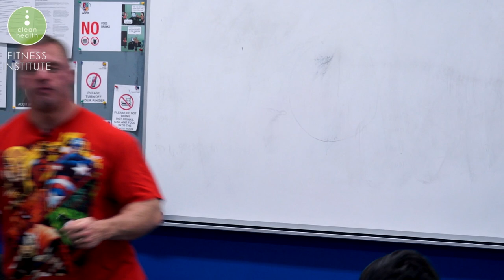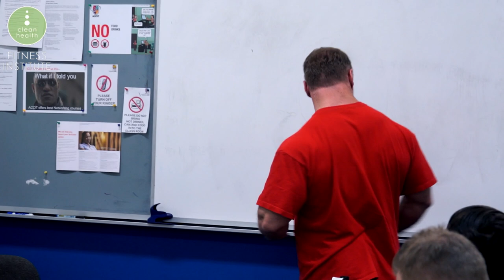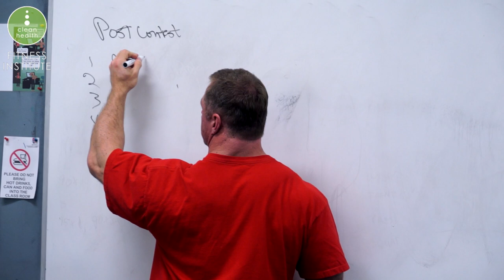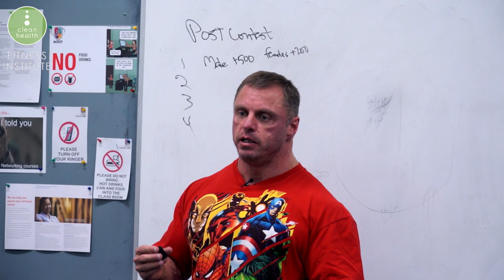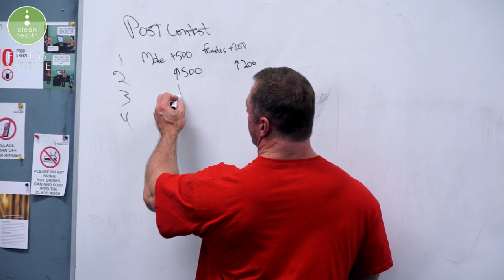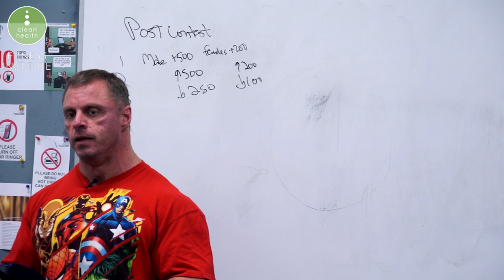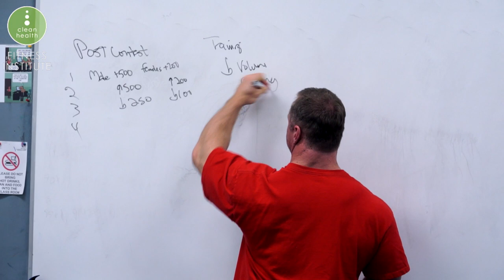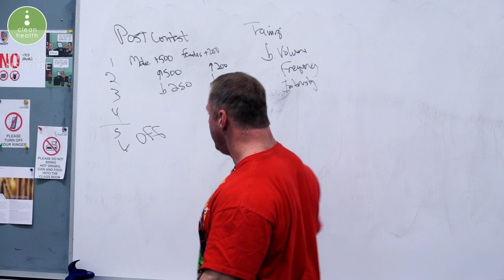Nutritional Programming for Reverse Dieting Post Competition | John Meadows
Filmed back in 2016, legendary bodybuilder & coach, John Meadows shares with Clean Health students how to successfully program nutrition for a post competition prep reverse diet.

Interested in more FREE education? ACCESS OUR FREE COURSES TODAY! ⬇️ ⬇️ ⬇️ ⬇️ ⬇️

1. Fat Loss Transformation Secrets Course
2. PT Business Essentials Course
3. Become a Personal Trainer Workshop
4. Top 20 Strength Commandments eBook
5. Top 20 Diet Secrets for PTs eBook